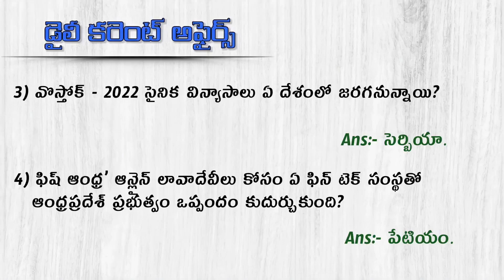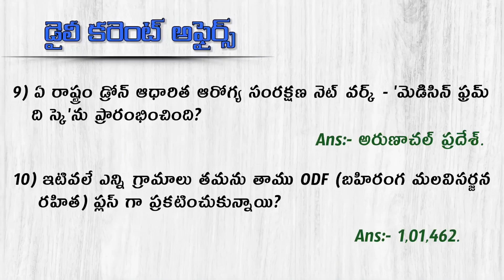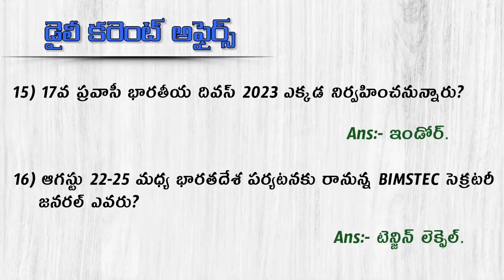20 August 2022 Current Affairs//Daily Current Affairs in Telugu // MCQ Current Affairs in Telugu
20 - August - 2022